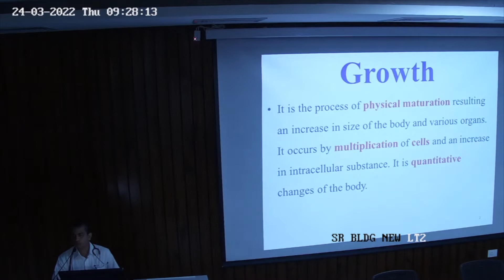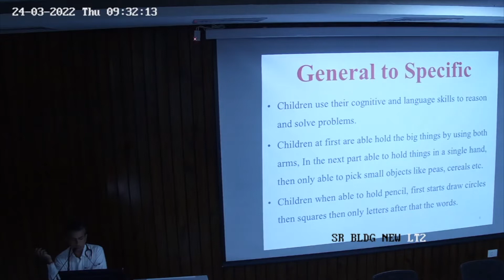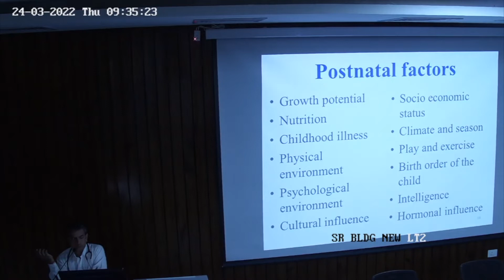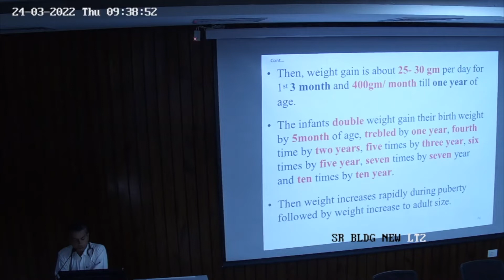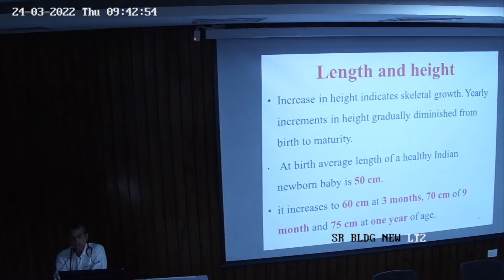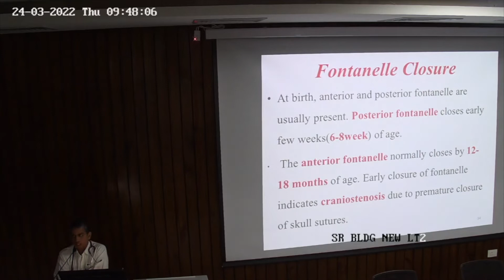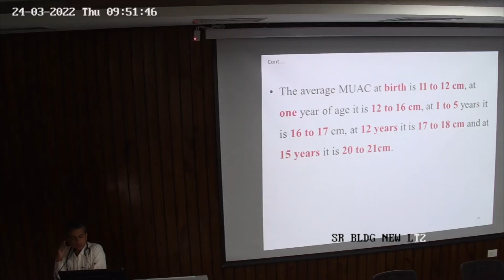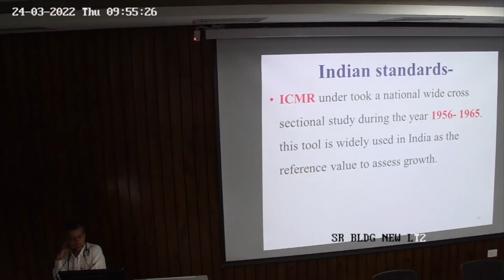Growth And Development